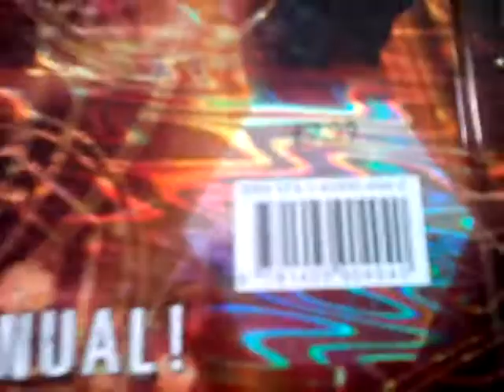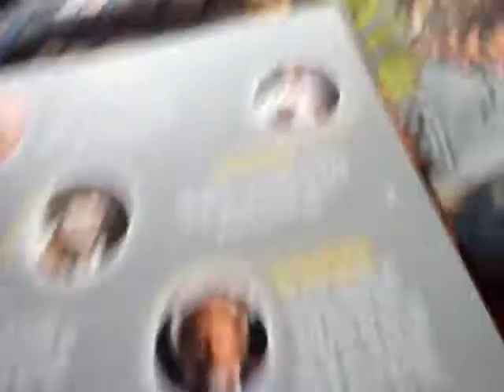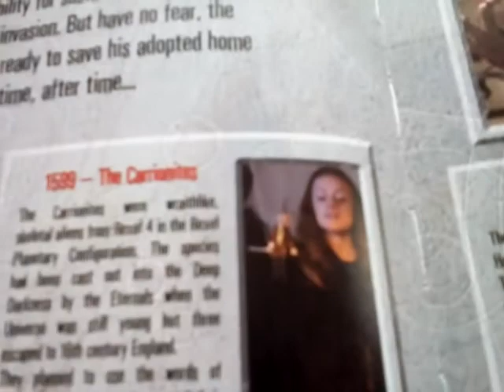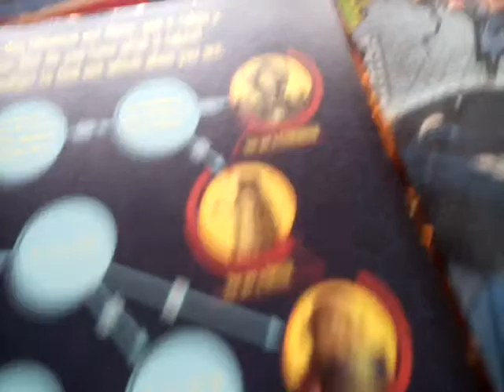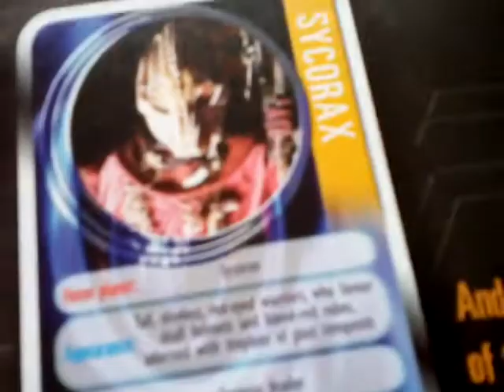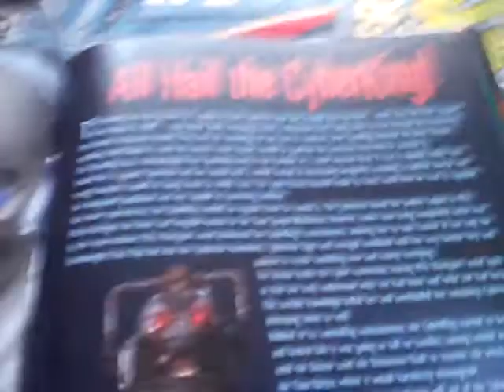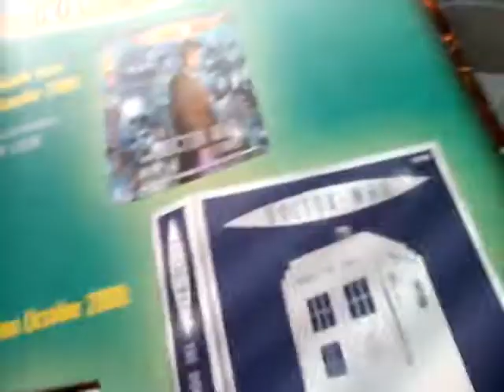Doctor Who The Official Annual 2010 David Tennant!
Warning In This Video That Isn't My Fault There's Fricking Ice Cream Music Added! 😬